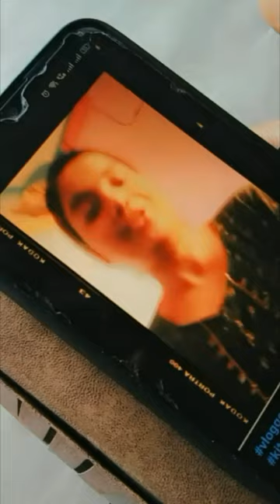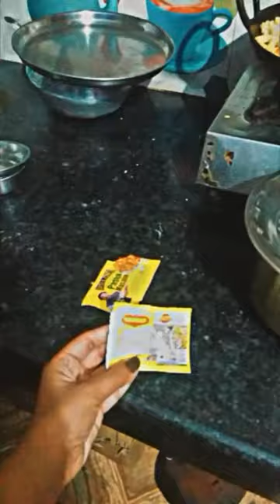Sone nahar vlog vlogger blogger sister party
Sone nahar